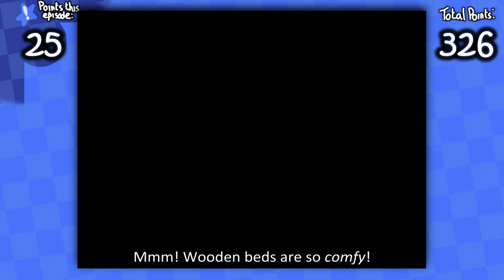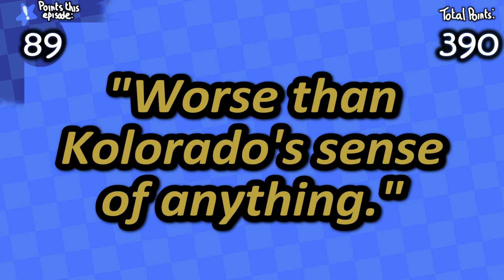Let's Nitpick | Paper Mario - Episode 6: Lots of Things I Hate!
How is it even possible for a game to have water levels, fetch quests, mazes, annoying enemies, annoying characters, annoying puzzles, and mean deities all in ONE chapter?!

Paper Mario music, brand, and game belong to Nintendo and Intelligent Systems. The script, background, and ding sounds were all made by me